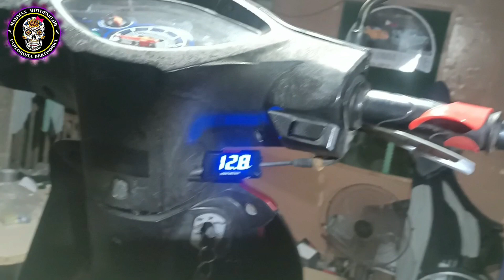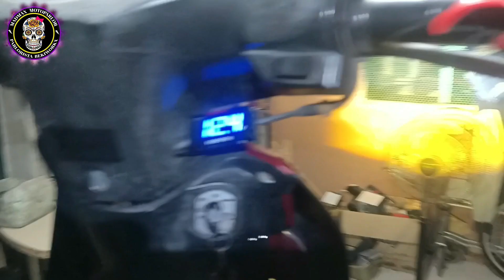HARD STARTING TO FAST STARTING HONDA WAVE 110r NASA WIRINGS LANG YAN | POWER UPLINES METHOD